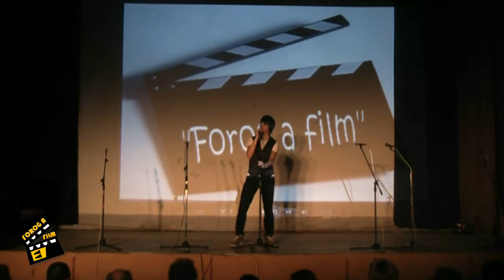Forog a film - Csomor Miklós - When you say nothing at all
A törökszentmiklósi Bercsényi Miklós Katolikus Gimnázium és Kollégium énekkarának hivatalos Youtube videója a Bercsényi Tv közreműködésével!